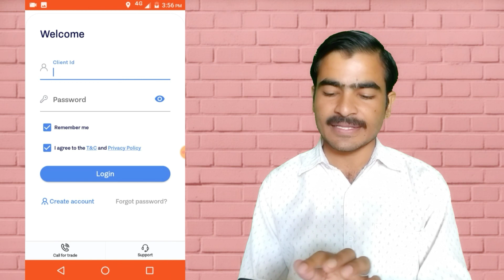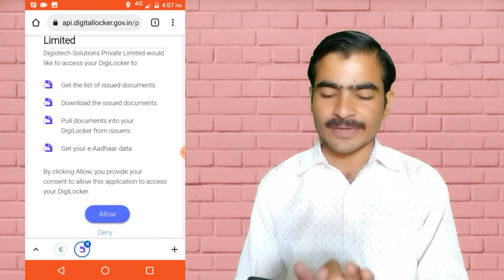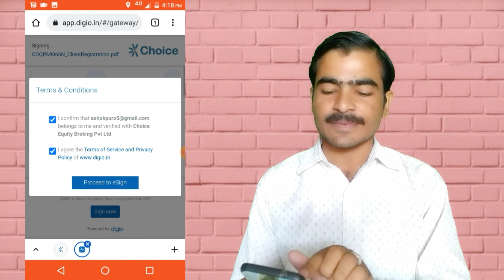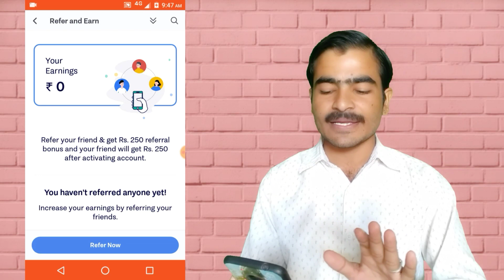Jiffy Refer And Earn Per Refer ₹250 | Jiffy refer kaise kare 2021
Refer code - X003256